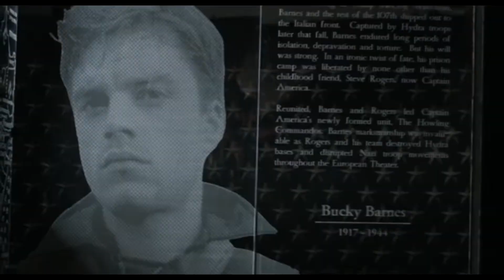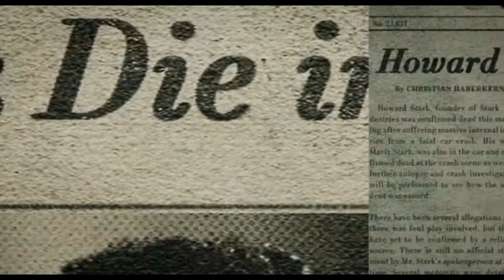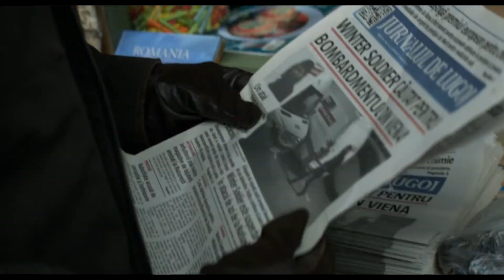Bucky Barnes || Mind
"If he was wrong about you, then he was wrong about me."

James Buchanan Barnes,  Bucky,  Sergeant Barnes,  the Winter Soldier,...
What a story.
I hope you will enjoy the video, this character will always have a special place in my heart, for his strength to always get up and his sincerity which makes him so touching.
He will always deserve more.

             Audiomachine - Empathy
             Ryan Taubert - The Banquet